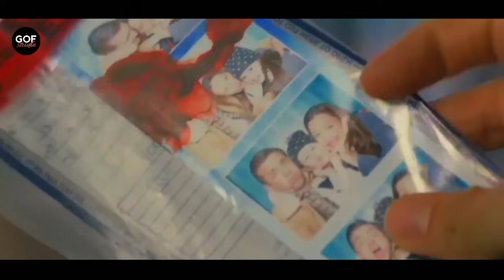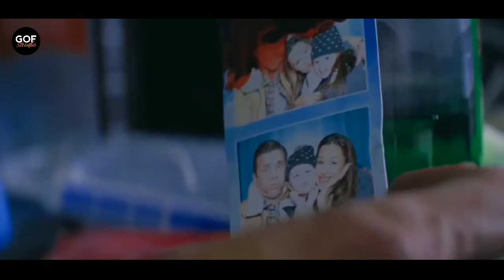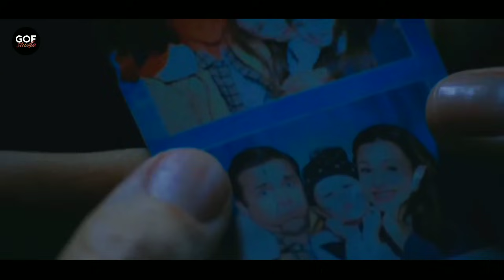SETELAH 5 TAHUN MENGHILANG WANITA INI TELAH KEMBALI LEBIH KUAT UNTUK BALAS DEND4M | Alur Cerita Film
PEPP3RM1NT 2018

GENRE    : AKSI / LAGA

SINOPSIS : Ketika sistem hukum dan birokrasi menghalangi keadilan bagi keluarganya, Raili north memilih untuk mencari keadilanya sendiri ,ia menghilang selama 5 tahun untuk meningkatkan kemampuanya demi membalas d*ndam kemat*an suami & anak perempuanya

PEMERAN :
Jennifer Garner - Riley north

Juan Pablo Roba - Diego garcia

John Ortiz  - Moises

John Gallagher -  Stan

Cailey Fleming - Carly

Jeff Hephner - Chris

SUTRADARA : Pierre Morel

GOF STUDIO